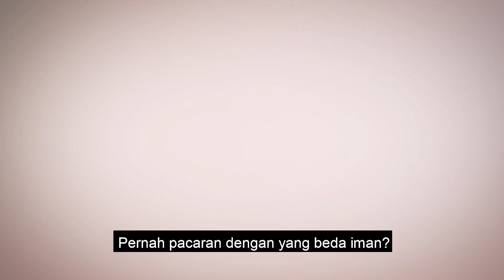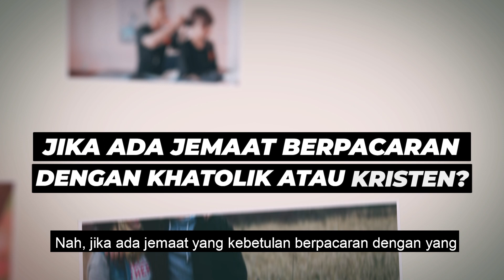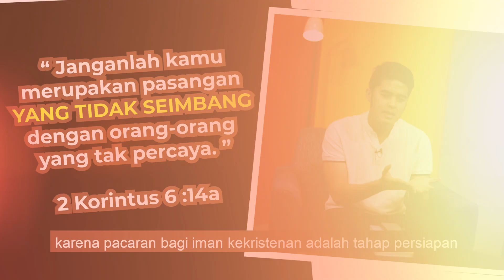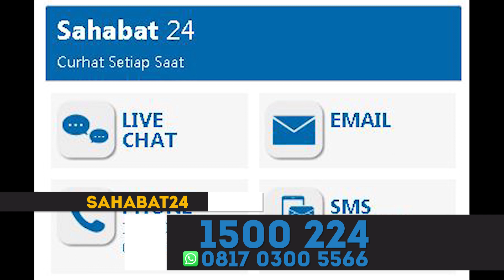KataAlkitab - PACARAN ORANG KRISTEN DAN KHATOLIK - Ps. Gideon Simanjuntak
Kata Alkitab kali ini pacaran antara orang Kristen dan Khatolik. Pasti penasarankan apa saja yang akan kita bahas? yang pertama adalah jika ada jemaat yang berpacaran dan kebetulan pacarannya dengan yang Khatolik atau Kristen.